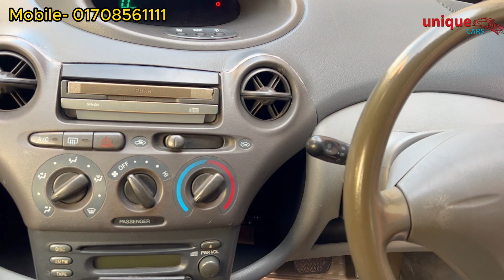কম বাজেটে স্বপ্নের গাড়ি, Second Hand Cute Toyota Vitz, UNIQUE CRAS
TOYOTA VITZ 2001  is up for sale.

All information is included here. If necessary call for any query.

MY :2001
REG:2006
OLIVE  COLOR, BLACK  INTERIOR
PAPERS 2024, 2023 AUGUST

FUNCTION:
2 DOOR POWER, HID DOUBLE PART HEAD LAMP, AT, AAC, PS, PW, AIR BAG, ABS, FOG, NAVI, BACK MONITOR, ALLOY WHEEL.

ENGINE TYPE# VVTI
FRONT GLASS ORGIN
5 SEAT
KEY START
OCTANE ONLY

• Loan NOT available.
Real buyer please call for a test drive.

Call for any query

[hidden information]   ,  [hidden information]  (9 am - 11 PM ) (Avoid prayer time)

Add# H# 8, R 1/A, SEC 12, UTTARA 1230

কম বাজেটে স্বপ্নের গাড়ি,Second Hand Cute Toyota Vitz,UNIQUE CRAS,used car market,used car prices,used cars,honda,used car price in bangladesh,used car price in bangladesh 2023,toyota,toyota supra price in bangladesh,vitz all models,vitz 2022,vitz